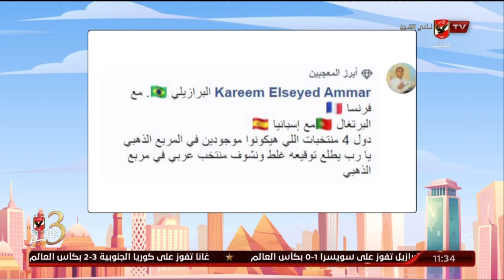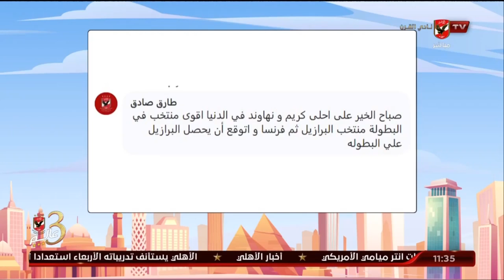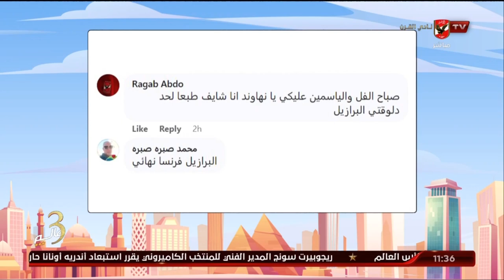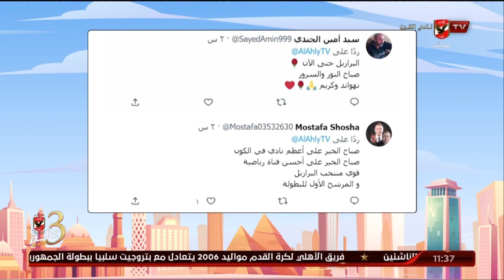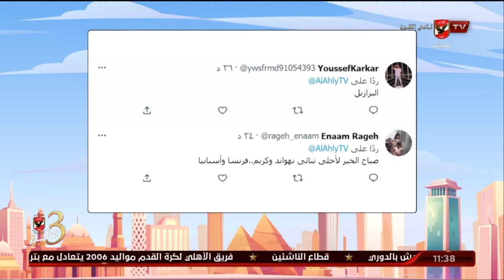شاهد مشاركات الجماهير علي سؤال السوشيال ميديا "شايف مين أقوى منتخب في البطولة حتى الآن" | 10 الصبح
شاهد مشاركات الجماهير علي سؤال السوشيال ميديا "شايف مين أقوى منتخب في البطولة حتى الآن" | 10 الصبح في الأهلي